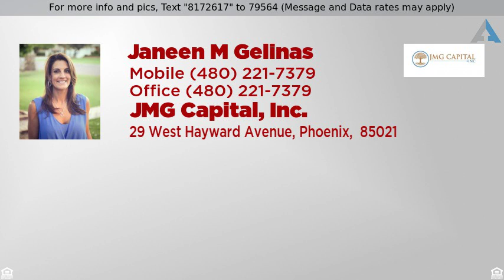Priced at $660,000 - 9550 E LARKSPUR Drive, Scottsdale, AZ 85260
Stunning Home Seeks Family

Nestled in the Sweetwater Ranch is a gorgeous 4 bedroom single family home situated on a corner lot! Mature landscaping welcomes you to soaring cathedral ceilings with exposed beams and wood flooring throughout! A soothing color scheme takes you through an open floorplan with a formal living and dining room and a family room off the kitchen with a cozy fireplace. The gourmet style kitchen offers fresh white cabinetry with cararra marble countertops and stainless steel appliances, island/breakfast bar and eat-in breakfast nook! Upstairs is the enchanting master suite which includes room for a sitting area and full ensuite. Your family will enjoy the spacious backyard, perfect for family gatherings! Come and take a look at this beauty. Don't miss out!